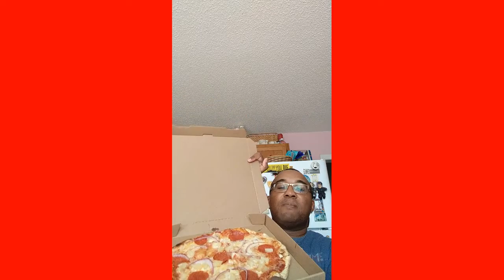Mod Pizza Mukbang + Updates on My Videos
Today I will be eating lunch with Mod Pizza Mukbang and this is my first time I went there to try it out. Here are some updates on upcoming videos on my channel, and story about my job. I hope you enjoyed this video. And a Shout-out to my neighbor/friend "Natalie Biddy." Follow me on Tik-Tok @stephenwade96.